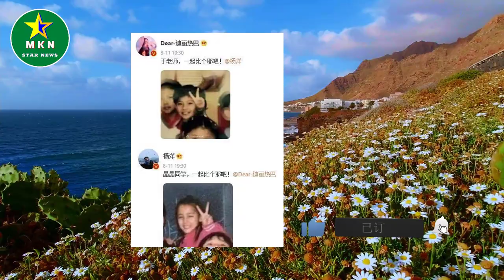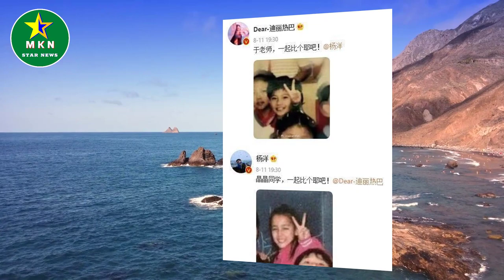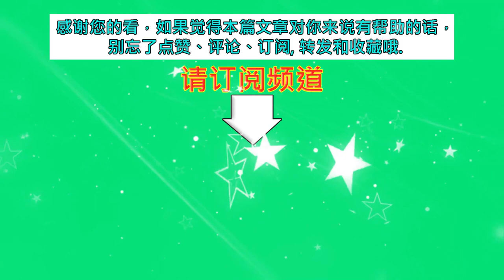迪丽热巴杨洋在一起了吗？互发童年比耶照，5个细节疑已成为情侣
迪丽热巴杨洋在一起了吗？互发童年比耶照，5个细节疑已成为情侣 | MKN Star News.